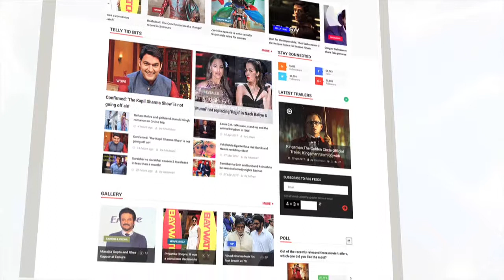Munna Michael Movie Review | Tiger Shroff | Nawazuddin Siddiqui | Bollywood Buzz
Check out the movie review of Tiger Shroff, Nidhhi Agerwal and Nawazuddin Siddiqui starrer Munna Michael.